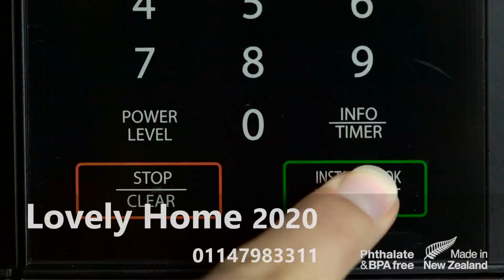Sistema Microwave Containers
The Sistema Microwave container has been specifically designed for microwave cooking and re-heating of food. Featuring cool to touch, easy lift tabs, distinctive Sistema KLIP IT easy locking clips and steam release vent in lid for splatter-free heating.